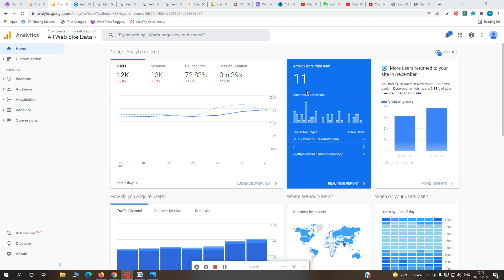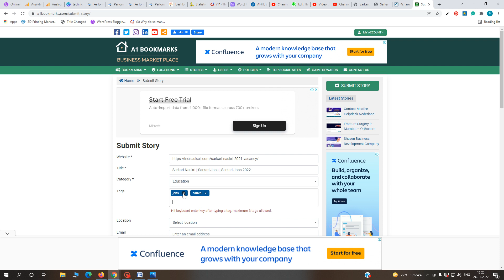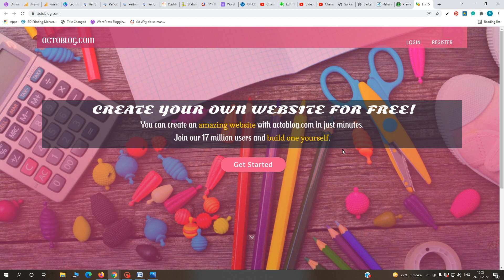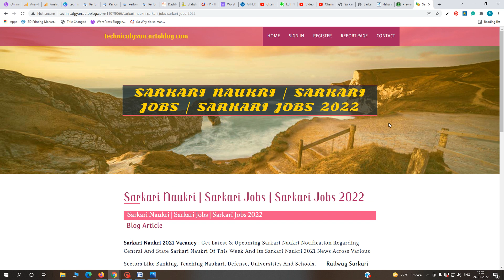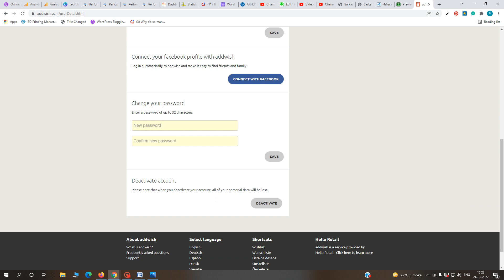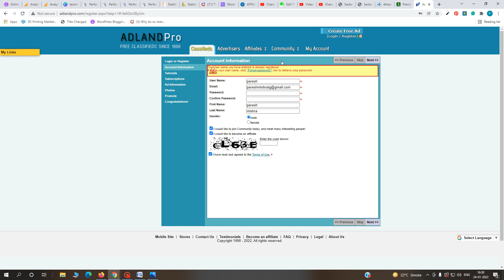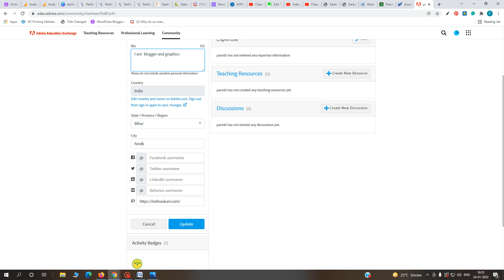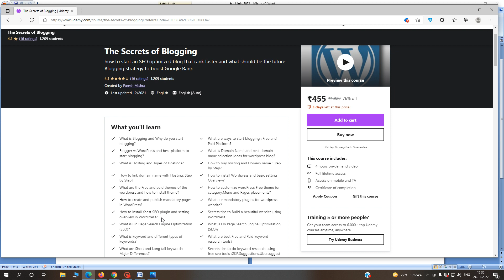How to Create Powerful backlinks to Rank your blog in Google 2022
Get My Udemy paid courses for free 2022 up to 20 Jan 2022, a simple tutorial showing ways to get Udemy courses for free.

(2) प्रैक्टिकल के साथ ब्लॉगिंग सीखें (Beginner to Advanced) Hindi Version

Solution Provide in this Video Are :
1. backlink
2. backlink checker
3. backlinks seo
4. build backlinks
5. build high quality backlinks
6. create backlinks
7. find backlinks
8. get backlinks
9. get free backlinks
10. google seo tools
11. high quality backlinks
12. high quality backlinks list
13. how to build backlinks
14. how to build backlinks 2019
15. how to create backlinks
16. how to get backlinks
17. how to get backlinks website backlinks
18. how to make backlinks
19. quality backlinks
20. quality links
21. seo backlinks
22. Backlinks
23. Create Backlinks
24. Tips To Create Backlinks
25. Backlink for SEO
26. DoFollow Backlink
27. Backlink for SEO ranking
28. How To Create Backlinks
29. high quality backlinks list
30. how to make backlinks
31. backlinks for beginners
32. backlink
33. seo
34. off page seo
35. google rankings
36. link building
37. search engine optimization
38. online marketing
39. internet marketing
40. digital marketing
41. ecommerce marketing
42. how to create backlinks
43. SEO tips
44. neil patel
45. backlink checker
46. building link
47. google seo tools
48. seo backlinks
49. seo check
50. seo test
51. website ranking
52. what are backlinks
53. what is seo
54. backlink builder
55. create backlinks
56. how to build backlinks
57. how to get backlinks

About Us:
bloggingmantra is a YouTube Channel, where you will find technical videos in Hindi, New Video is Posted Everyday :)

 Income claims and earnings shown in any video are for educational & entertainment purposes only. I make no guarantees that you will make any money following the advice, tips, ideas, or strategies mentioned in these videos. Results are based on the individual's effort and work.